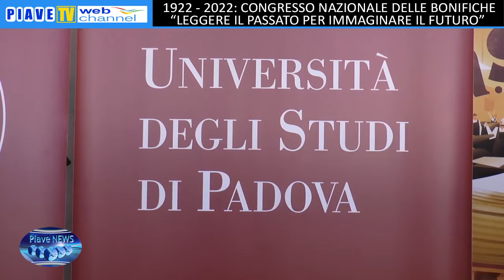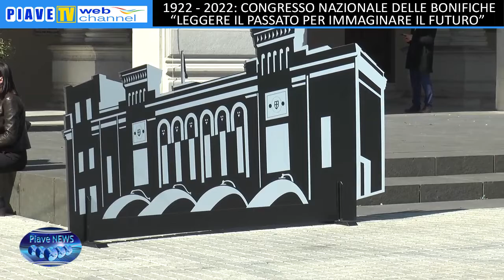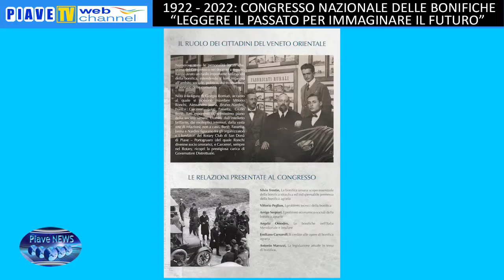1922-2022: CONGRESSO NAZIONALE DELLE BONIFICHE. "LEGGERE IL PASSATO PER IMMAGINARE IL FUTURO"